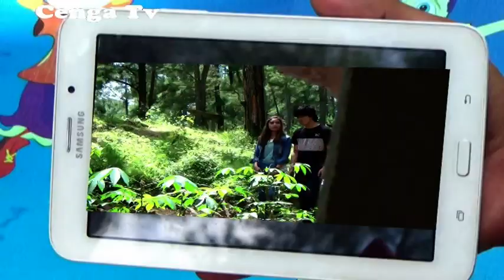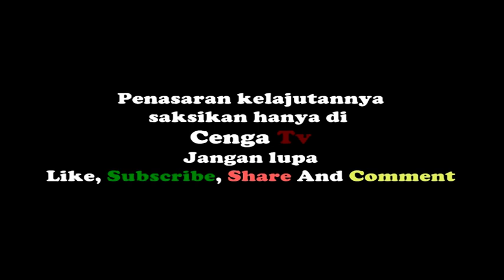Karma Selingkuh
Hiburan reality show  film njalukbubar